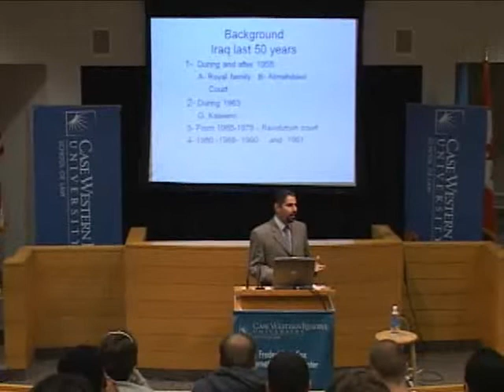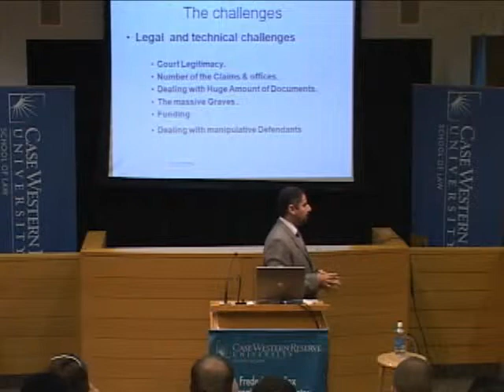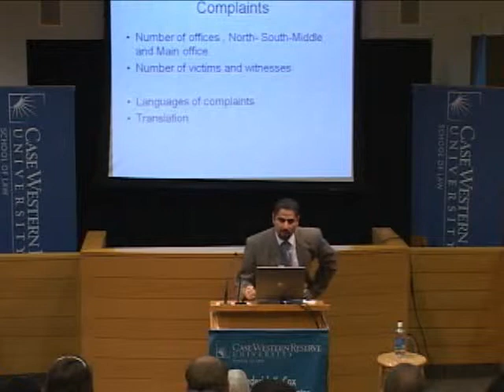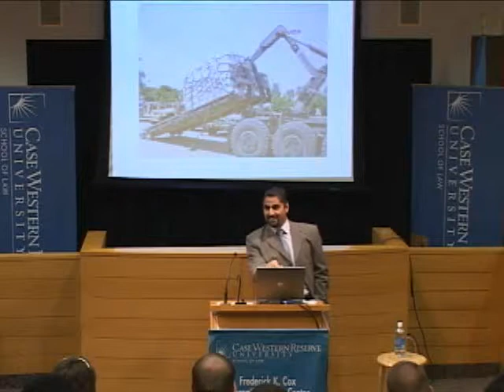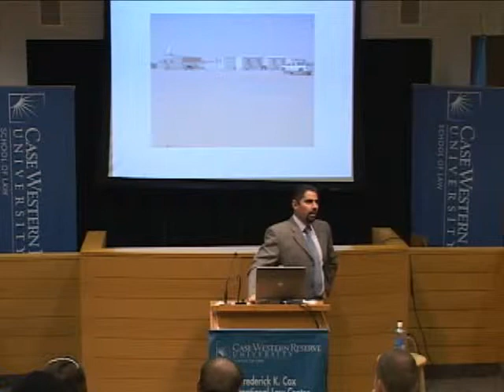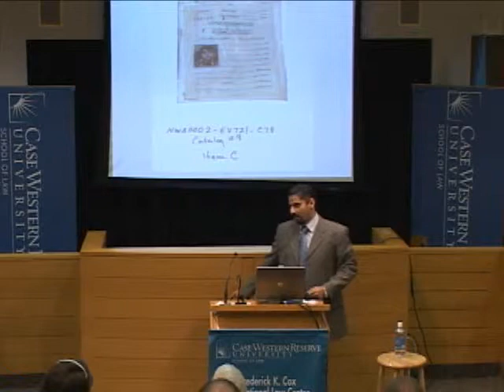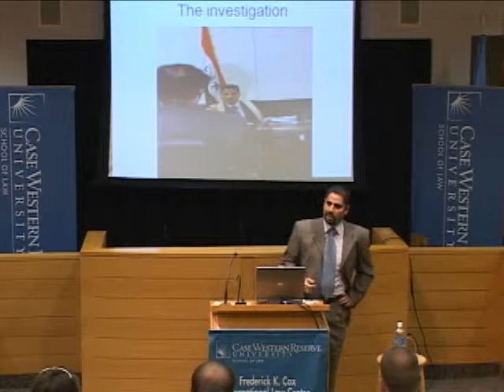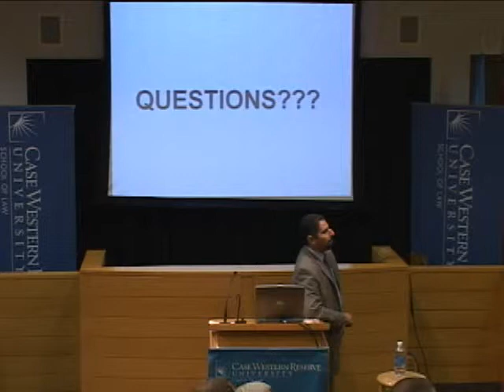The Challenges of the Saddam Hussein Trial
Frederick K. Cox International Law Center LL.M. in U.S. and Global Legal Studies

Speaker:
Judge Raid Juhi al-Saedi
Former Chief investigative Judge, Iraqi High Tribunal
Visiting Jurist in Residence, Frederick K. Cox International Law Center
LL.M. Candidate, Case Western Reserve University School of Law

Summary:
Raid Juhi Al-Saedi (Judge Juhi) served from 2004 to 2006 as chief investigative judge of the Iraqi High Tribunal (IHT). During that time, he supervised all cases before the tribunal and indicted Saddam Hussein and seven others for crimes against humanity perpetrated against the citizens of Ad-Dujayl.